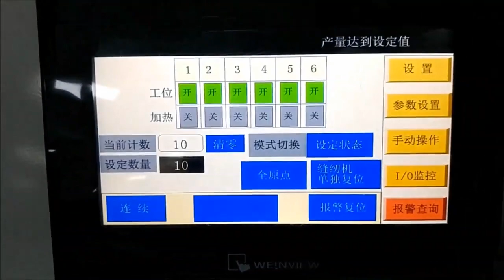BROTHER VIDEO 12 2019 AUTOMATIC MULTIPLE LABEL SEWING MACHINE AML 430H NG HOANG HAI PETER 0913815984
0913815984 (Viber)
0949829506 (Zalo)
47 Tran Binh Trong St., Ward 1, Dist. 5, HCMC, VN
or
SKYPE: peterhhai